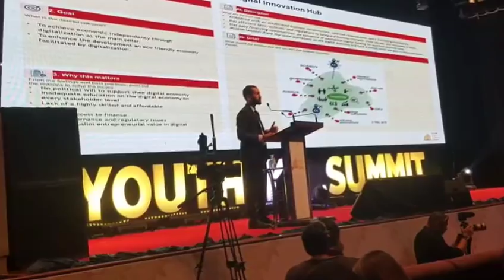Malaysia is hosting the Kuala Lumpur Summit Youth 2019 from